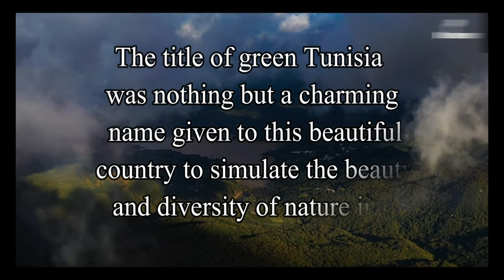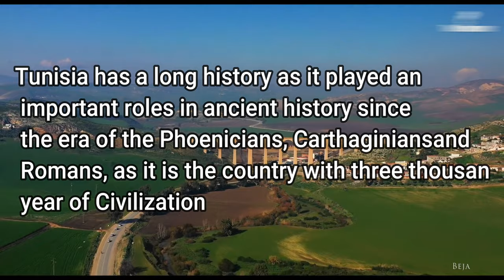let's discover tunisia